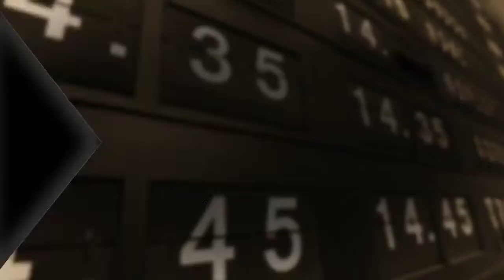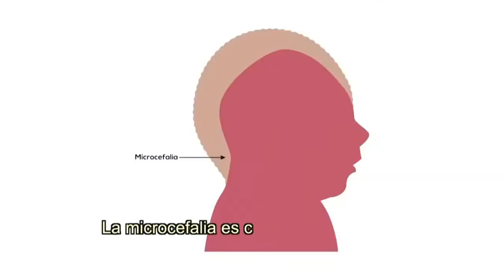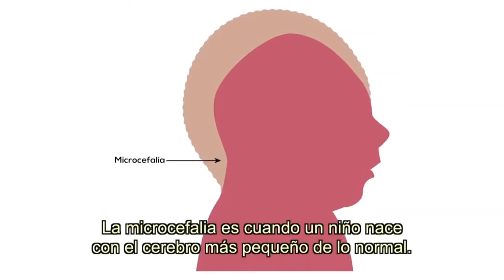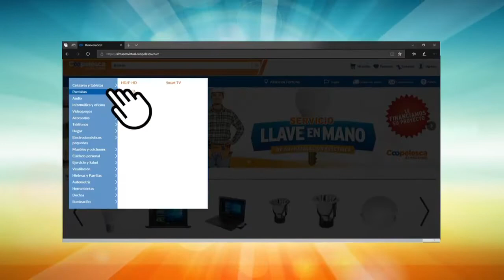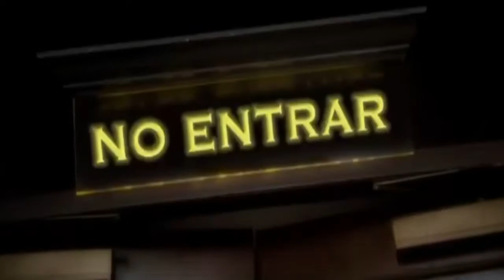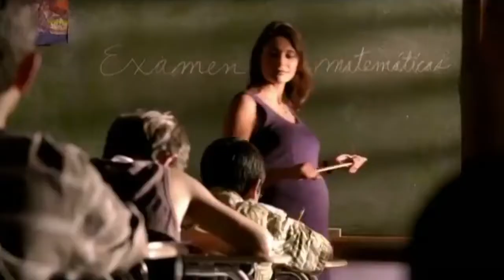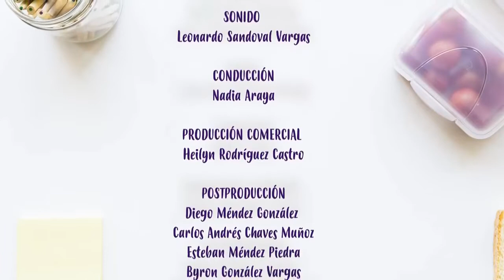Programa Tome Nota Martes 2 de marzo 2021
Conozca nuestros emprendimientos de esta semana, aprendimos hacer hermosas muñecas de trapo.